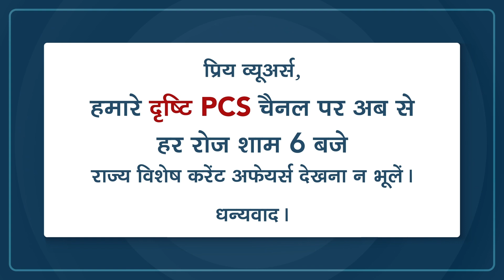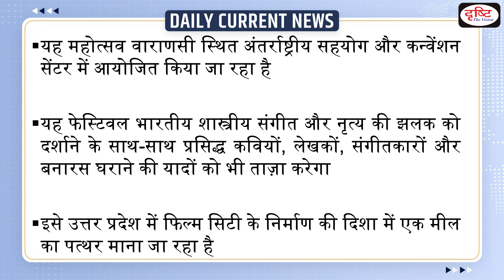KASHI FILM FESTIVAL – Daily Current News I Drishti IAS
Known for its rich traditions and culture for centuries, a new chapter is set to be scripted in Kashi this week as a three-day Kashi Film Festival began here on monday .Kashi Film Festival was inaugurated by UP tourism and religious affairs minister Dr Neelkanth  Tiwari at International Cooperation and Convention Center in Varanasi.

Dear Viewers,

1. Videos by Dr. Vikas Divyakriti To

2. Concept Talk- By Dr. Vikas Divyakirti

6. To The Point- Special

8. UPSC PT Prelims Practice Quiz